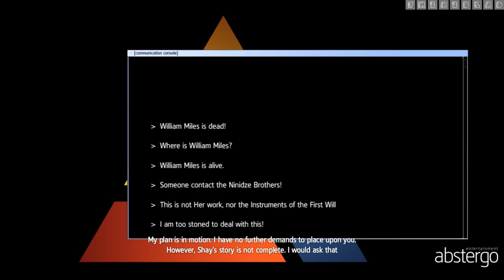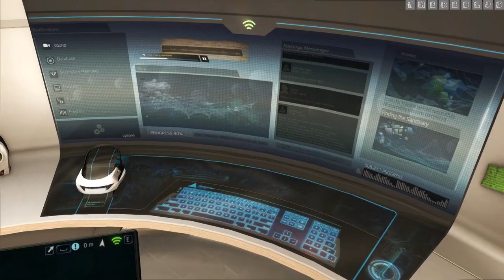Assassin's Creed-Rogue : Non Nobis Domine [Sequence 6] {Walkthrough/Gameplay}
Sequence 6 : Non Nobis Domine
[No Commentary]

IGN Review : History has always played a pivotal role in the Assassin’s Creed series. It serves as both inspiration and backdrop – a resource for dramatic events, supporting characters, and villains. Rogue is slightly different, though; it’s more concerned with examining the history of the series itself than exploring real-life events. The result is one of the most striking and intriguing stories seen in an Assassin's Creed game, but forgettable missions, an empty world, and lack of effort to put a new spin on how this long-running series plays and controls continually undermine its dramatic intentions.

Rogue’s greatest strength is its central character – Shay Patrick Cormac – and his journey from dutiful Assassin to vengeful Templar. Most of the trailers surrounding Rogue have portrayed Shay as a cold-blooded killer, but that’s in no way accurate; his story is nuanced, and the narrative is patiently unfolded. You play the first third or so of Rogue as an Assassin, which lets you forge relationships with those you will later hunt. There’s a good chunk of the 14-hour campaign where Shay doesn’t have any clear allegiances, and even then, he never really descends into brutal killer territory. There’s always a sympathetic motivation to be found; it’s all much more nuanced and ambiguous than I was expecting, and it makes for the most engaging story in an Assassin’s Creed game since the days of Ezio Auditore da Firenze.

Rogue also attempts to transfer the crisis of faith Shay experiences to us, and for me it worked. Familiar faces and locations from each of the past Assassin's Creed games are thrown up and put in some sort of order, but the perspective of those events we know is either changed or challenged. Shay isn’t a villain; he’s an individual, who questions orders and suspects inherited truths, and for the first time in the series we are encouraged to do the same. Rogue is great because it does away with the idea of black-and-white villains at all.

This adds a renewed level of intrigue to what is a very familiar Assassin’s Creed experience of running across rooftops, freeing hostages, sabotaging the enemy, and of course, killing important people. I was hoping some of this would feel different playing as Shay the Templar, but disappointingly there are no new abilities to distinguish. Since he was trained as an Assassin, it’s bloody business as usual. And when the time came to confront my former Assassin brothers and sisters, what should've been dramatic moments were revealed as forgettably staged and mechanically bland.

In both good ways and bad, Rogue plays like a direct sequel to Black Flag, and carries on its strong emphasis on seafaring. The map sends us around Albany, New York, the frozen waters of the North Atlantic, as well as plenty of small towns and quaint settlements, like the pumpkin-strewn Sleepy Hollow, dotted around. Even though it can be on occasion a bit fuzzy around the edges with some dodgy shading, Rogue is a frequently pretty experience. Sailing through blizzards while your ship cuts through the ice looks great and is thrilling.

But for all of its good looks and atmosphere, I can’t help but find Rogue’s world lacking. Yes, it looks big on a map, apparently crammed with things to do – forts to conquer, animals to hunt, territory to explore – but I can’t stress how extraneous all of these activities are. For example, I only lightly upgraded my ship, and managed to easily finish the campaign without ever tending to Shay’s equipment. Consequently, there's just no reason to spend time hunting; there's no benefit.

And I feel the same about the icons and question marks dotted around its sprawling map: they're just not that interesting, and if you do explore, the pay-off rarely justifies the excursion. As a result, Rogue feels deceptive; it appears to be generous, but it's not. And because it's a world that doesn't reward curiosity, either with fun or material gain, I finished Shay's story without really getting to know the cities of Albany or New York, and used fast travel whenever possible. Over the years Assassin’s Creed has acquired so many systems – hunting, urban renewal, myriad collectibles – but unlike a savvy pirate, it’s reluctant to jettison them for the good of the mission.

Sadly, for a game so focussed on reappraising the past, Rogue’s core combat and traversal mechanics remain unimproved, and as with every Assassin's Creed game before it, at times I found them painfully frustrating. There are several missions which involve you taking out a series of guards in wide-open environments, but rarely did I feel like a skilled assassin as I jumped into a campfire by accident or like a seasoned captain of a ship as I jumped into the bay of a harbour instead of its pier.